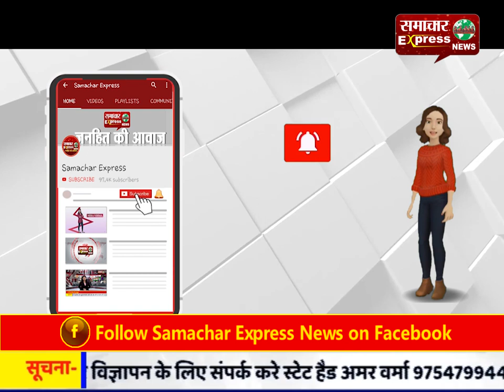नगर पंचायत क्षेत्र में सडक़ों का हाल बेहाल, लोगों को करना पड़ रहा परेशानियों का सामना